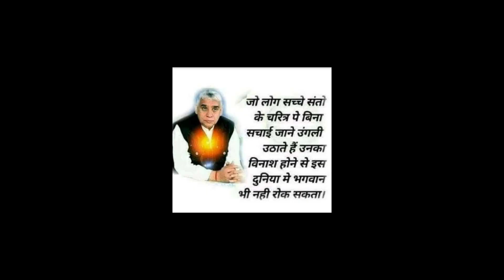गोरे होने बताई Tips रामरहीम ने मचा बवाल खुली पोल vs sant Rampal Ji reply I viral tips msg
गोरे होने बताई Tips रामरहीम ने मचा बवाल खुली पोल vs sant Rampal Ji reply

रिपोर्टर - *ASHWANI JEPAL*

 संत रामपाल जी महाराज द्वारा लिखित पुस्तक प्राप्त करने के लिए बिल्कुल फ्री में लिंक👇
Ram rahim news
Viral tps ramrahi
संत रामपालसंत रामपाल जीसंत रामपाल जी क्योंसंत रामपाल जी क्यों संत रामपाल जी क्यों है जेल में
क्या कार्रवाई हो रही है संत रामपाल जी
संत रामपाल जी कब जेल से बाहर आएंगे
रामपाल जी जेल से कब छूटेंगे
संत रामपाल जी महाराज की जय हो
संत रामपाल जी जेल में नहीं है
संत रामपाल जी जेल में क्यों गए
संत रामपाल जी को किसने बसाया
संत रामपाल जी को किसने फसाया
क्या है पवन सिंह जी की सच्चाई
Adhyat Gyan
Really sant Rampal Ji
Godpoewr

Sant RampalSant Rampal JiSant Rampal Ji Why Sant Rampal Ji Why Sant Rampal Ji Why is he in jail
What action is being taken Sant Rampal ji
When will Sant Rampal ji come out of jail?
When will Rampal ji be released from jail?
noxo                  ..        संत रामपालसंत रामपाल जी नेसंत रामपाल जी ने
Ashwini Das video
realpuranparmatma matma,As
Rampal indor aashram
realpuranparmatma,As
realpuranparmatma,As
kathwachk virl video
Aadami Jaan jata
Anuradhacharya

Created by Inflact Hashtags Generator
realpuranparmatma,As
Dass,AvTarTv24,Avtar Tv24,Real Puran Parmatma,SA News Channel,SANEWS,Sant Rampal Ji Maharaj,Sat Bhakti,Satlok Ashram,Satlok Tv 24,Spiritual World,supreme god,रियल पूर्ण परमात्मा,जीने की राह
Ashwani das video
Ashwani kumar jepal
supreme godsant rampal ji vs buddha

sant rampal ji maharaj bhakti

bodh
[🎊बन्दीछोड़ सतगुरु रामपाल जी महाराज जी की जय🎊*।

💰मानव
sant rampal ji video
sant rampal ji maharaj biography

sant rampal ji maharaj rules